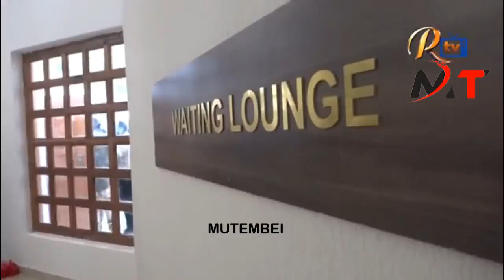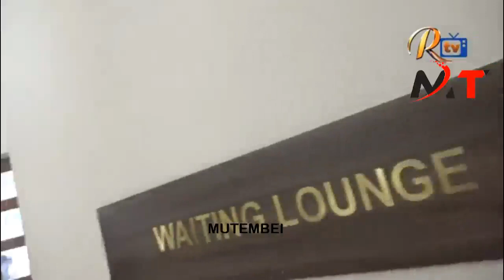WATCH RAILA ODINGA,MAMA IDA AND GOV GLADYS WANGA GRAND OPENING OF GOV WANGA MUT-MILLION OFFICE